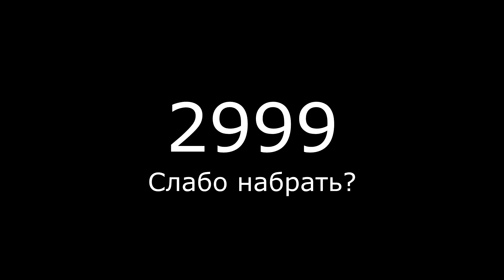FIFA 18 MOBILE | ОТКРЫВАЮ 24 КОНВЕРТИКА ЛНГ | Виктор Линделёф 85 рейтинга в паке!!!